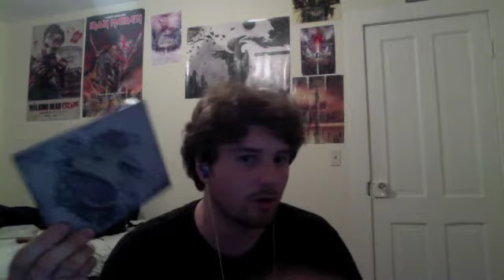Agalloch Show Review (09/15/2013)